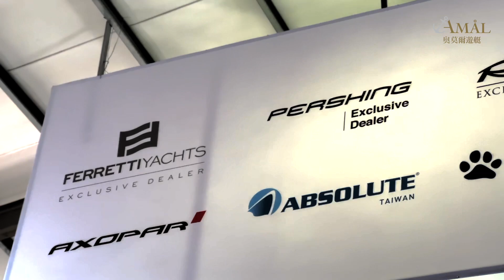【奧莫爾船塢開箱】遊艇展示、艇庫、交流園地，一次滿足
奧莫爾遊艇除了台北、高雄的辦公室，在新北八里另有一間【奧莫爾船塢】，這裡不僅展示了旗下代理的芬蘭進口快艇 axopar，同時也可以是快艇的室內艇庫、愛船人士交流的一方園地。

奧莫爾船塢
地址：新北市八里區商港一路10號